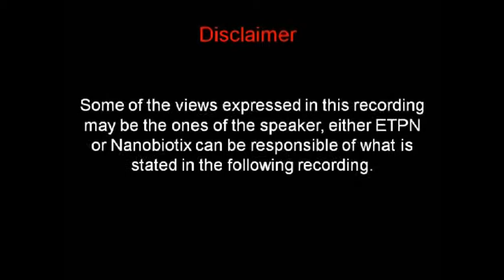Cristianne Rijcken's interview at BioEurope 2011